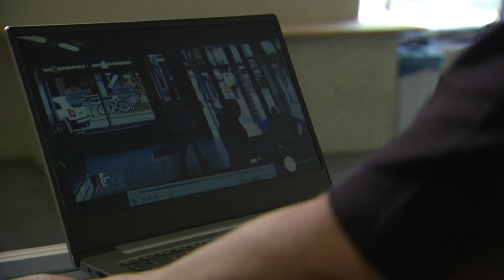Frau (79) im Waschsalon skrupellos ausgeraubt | Kamera Zwei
Die alte Dame schreit um Hilfe, als ihr der Räuber den Rucksack mit 3700 Euro entreißt. Das Überwachungsvideo aus dem Waschsalon zeigt mit Ton das skrupellose Vorgehen: Die Täter warten bis alle Kunden den Salon verlassen und greifen dann immer wieder nach der Handtasche der hilflosen Frau, die sich mit ihren Krücken wehrt und herzzerreißend nach Hilfe schreit. „Das ist einfach schrecklich, diese Bilder zu sehen“, hofft Waschsalon-Betreiber Jörg B., dass die Polizei anhand des Videos den Tätern auf die Spur kommt.

Fast täglich haben wir neue Videos!